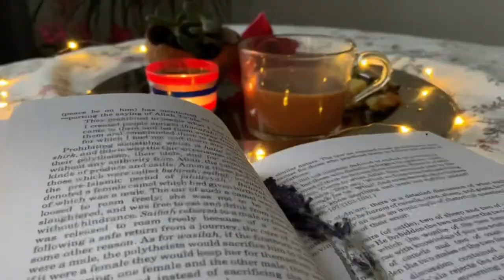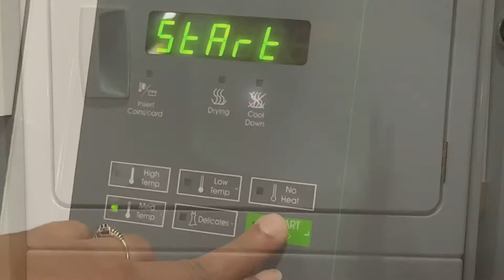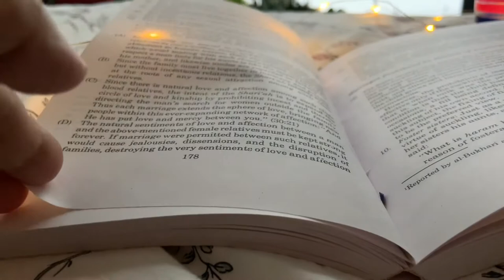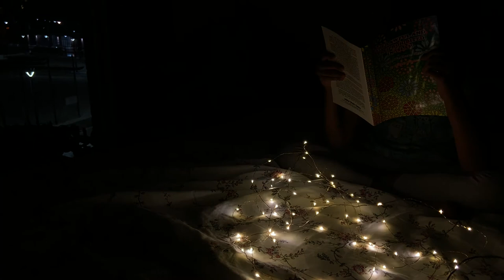HomeLife In Late Autumn// Bayoona Inspired Silent Vlog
Homelife in late autumn.bayoona inspired silent vlog. Heart-melting butternut squash soup. Last Sunday snow was falling all day. During the snowfall everything was enchanting. I was fancied for hot soup. A cold day doesn't feel complete without any hot drink. So I made Butternut Squash soup. Very easy to make rich and filling for the tummy. Did you know that when you read books, you’re also exercising your brain? The more you read, the more you stimulate your mind. Mental stimulation keeps the blood flowing to our brains. For Muslims, duas are a big part of life and it happens to be a tool that can be used to feel relaxed and soothe the state of mind.

I realize that every day is a fresh start for me. That every sunrise is a new chapter in my life waiting to be written.

Recipe

On half butternut squash rub olive oil and salt
Bake until soften
Bring on boil chicken stock
Add mashed butternut squash and bring it to boil
Serve hot add some cream for extra taste.